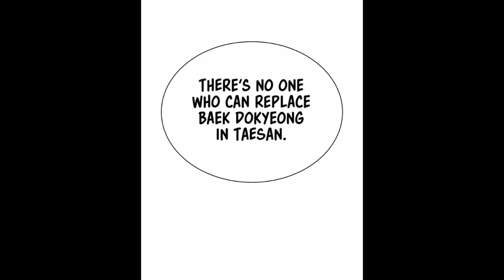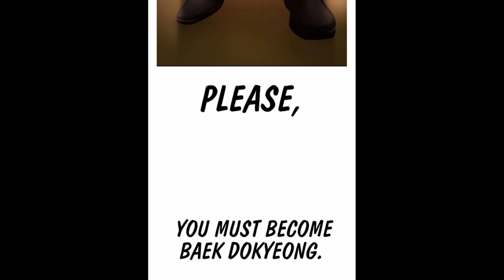New Action Manhwa recommendation/ i am in love with these new Manhwa